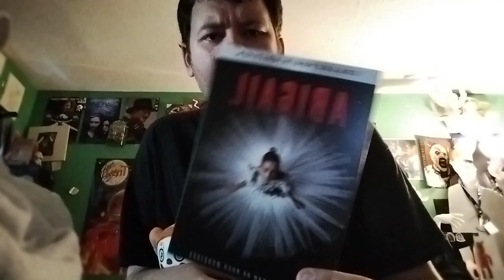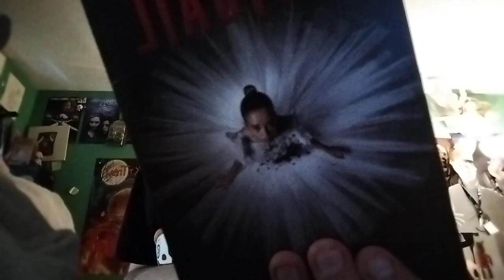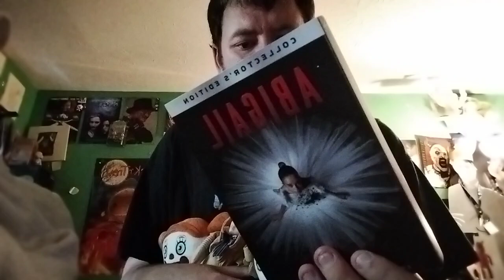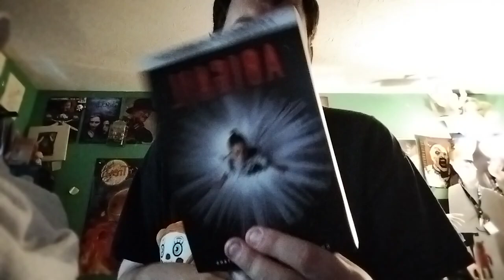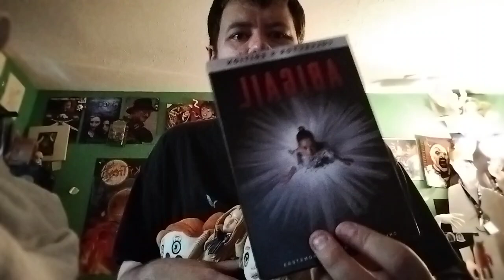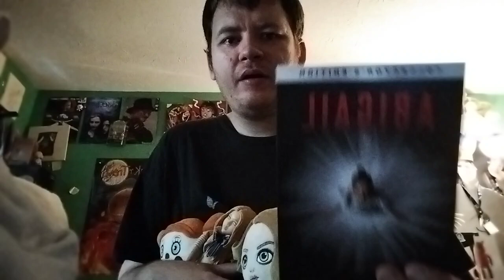review -abigail (2014) spoilers (best horror movie of the year?)